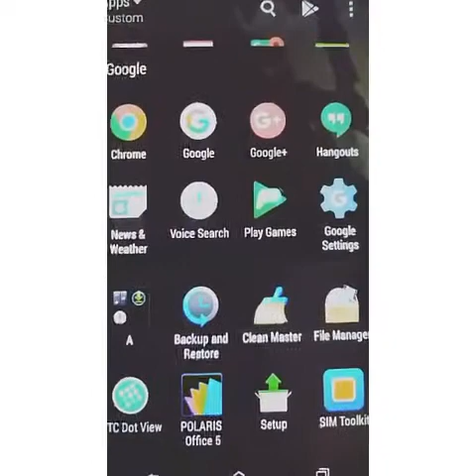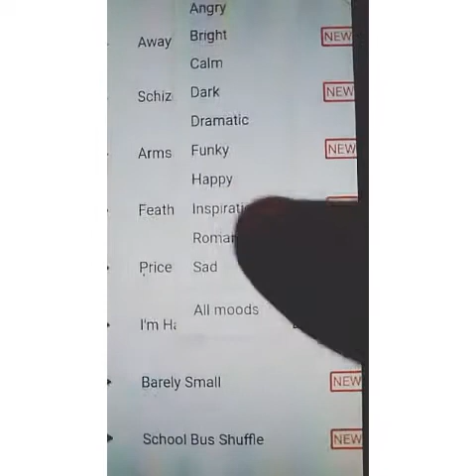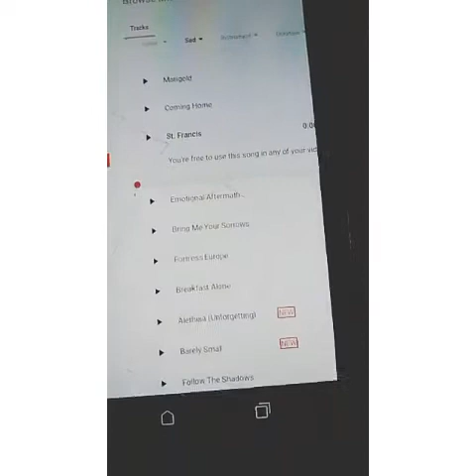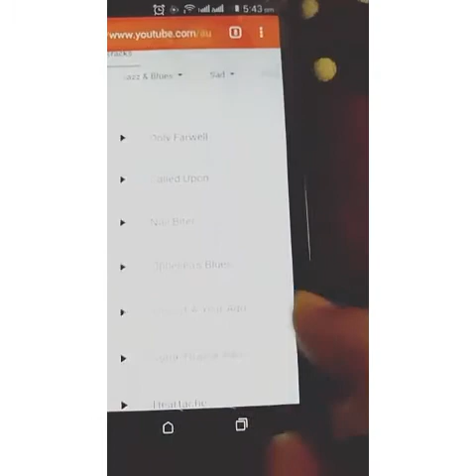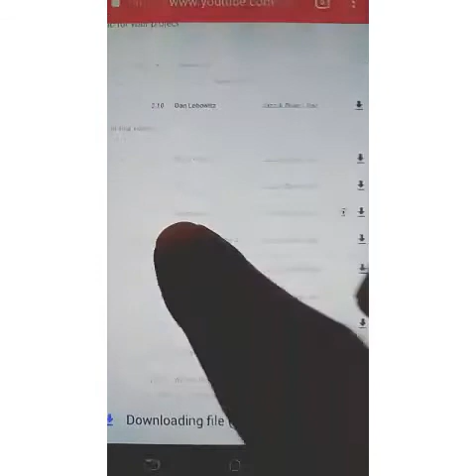How to use Copyright Free Music from YouTube Audio Library || Rayans Mom Vlogs